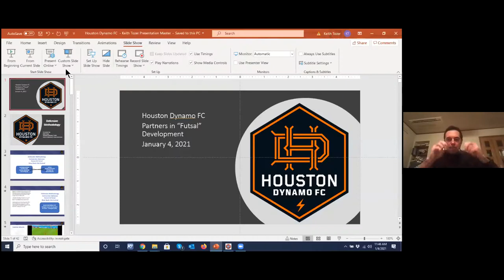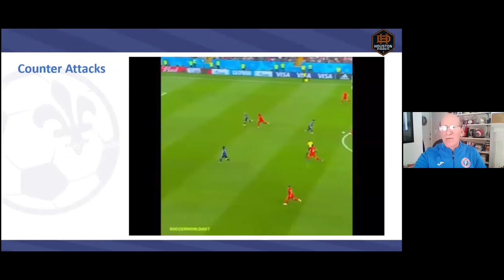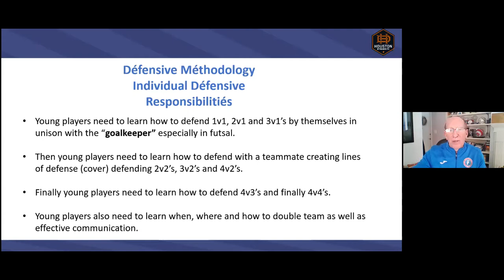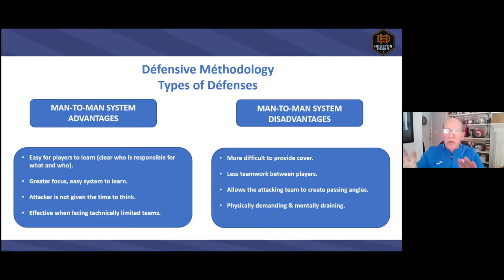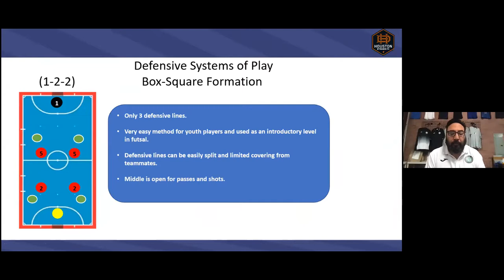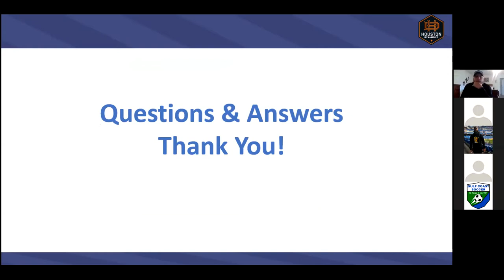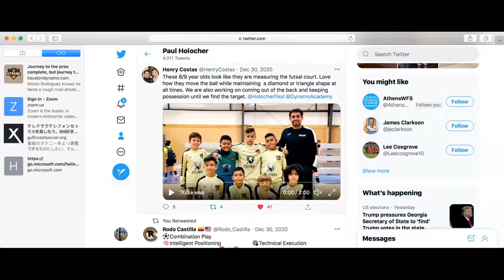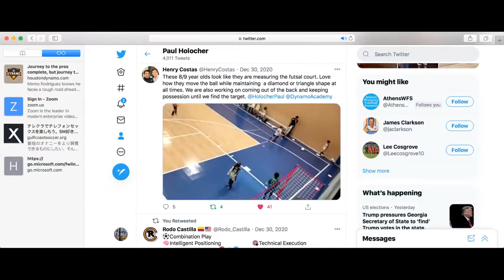Keith Tozer - Partners in Development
In this Coaches Collaborative we were honored to have Keith Tozer join us as our special guest.  Keith is one of the preeminent experts in the growth and development of Futsal in our country.  This was a fascinating talk with Keith as we asked him to share on his background in Futsal,  how Futsal is used in countries like Brazil and Spain. Futsal is one of the best developmental games for young players because of the need for both control and skill in tight areas, and the smaller field size and numbers ensures a game is fast-paced, intense, with many opportunities for dribbling, combinations, and goal scoring.